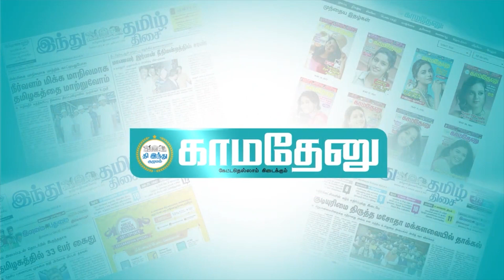பிரதமராவதற்கான அனைத்து வல்லமையும் எடப்பாடியார்கிட்ட இருக்கு!